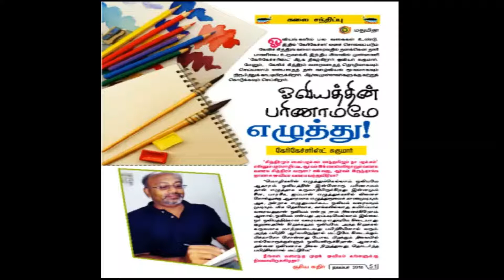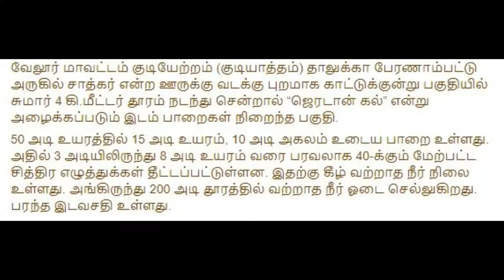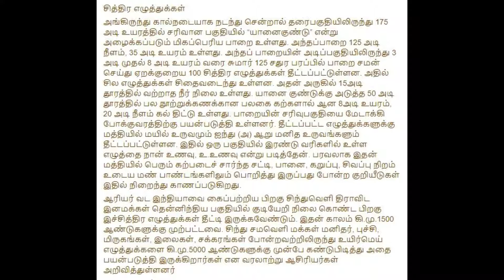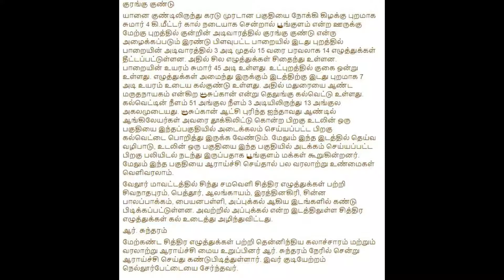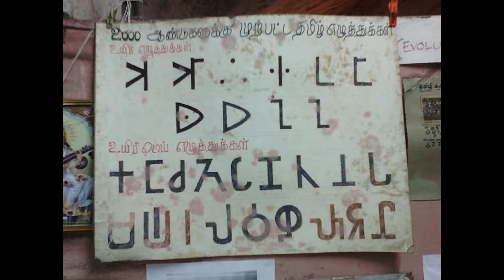தமிழக வரலாறு - 13 ( ஆதாரங்கள் - சித்திர எழுத்துக்கள் )